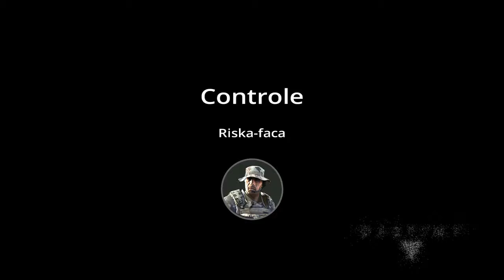Destiny crisol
Brincando